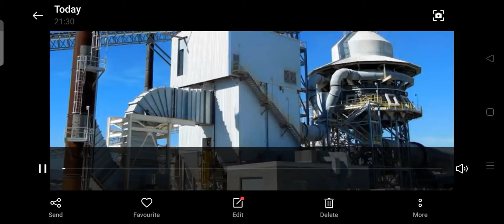ESP bag filter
BOE & BEE exam preparation